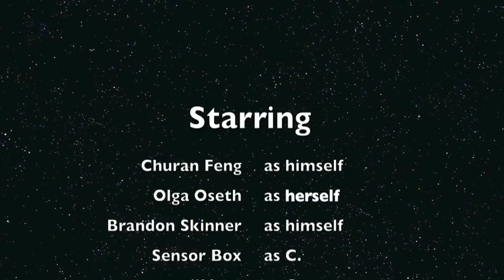Network Music Performance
University of Oregon Masters student in Intermedia Music Technology have created their own Wireless Musical Network to perform this newly composed piece C.O.B. inspired by the Hub